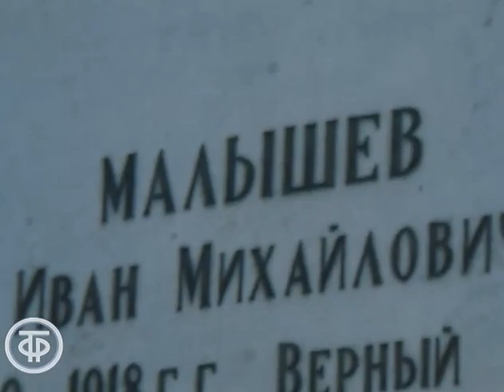Вручение ордена Верх-Исетскому металлургическому заводу. Эфир 4 декабря 1976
Сюжет о вручении Ордена Октябрьской Революции Верх-Исетскому металлургическому заводу - одному из крупнейших металлургических заводов Урала, пущенному в действие 18 ноября 1726 года. Репортаж из Свердловска.

Информационный сюжет "Вручение ордена заводу". Эфир 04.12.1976.